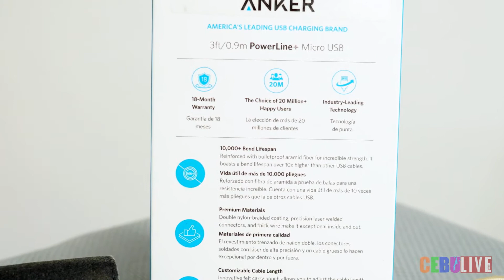Tried & Tested Anker Powerline + Micro USB Cable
PowerLine Micro USB

Anker| America's Leading USB Charging Brand
- 10 times more durable
-Adjustable Protective Pouch
- 3ft/0.9m Powerline + Micro USB
- Premium Double - Nylon Braided Cable

18 Month Warranty
The choice of 20 Million + Happy Users
Industry- Leading Technology

10,000 + Bend Lifespan
Reinforced with bulletproof aramid fiber for incredible strength. It boasts a bend lifespan over 10x higher than other USB cables.

Premium Materials
Double nylon- braided coating, precision laser welded connectors, and thick wire make it exceptional inside and out.

Customizable Cable Length
Innovative felt carry pouch allows you to adjust the cable length to suit any situation.